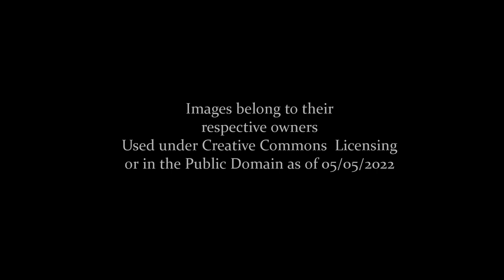Ghost Train: Tavistock to Launceston (Lost Railway Animation)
A look at the lost line between Tavistock (South) and Launceston then and now!